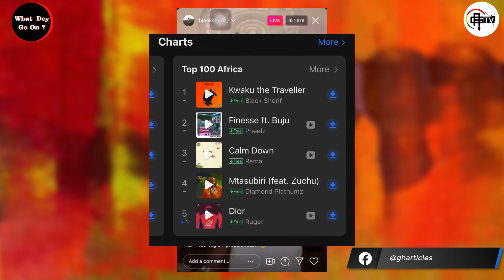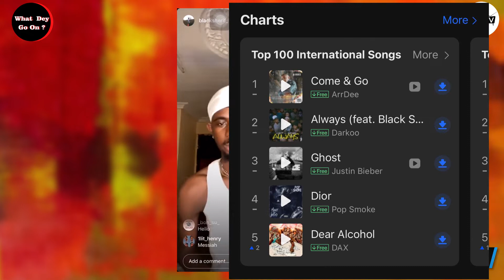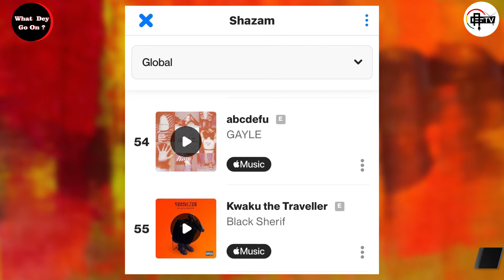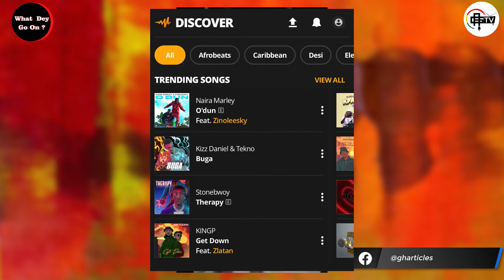Kwaku The Traveller By Black Sherif Global Music Chart Update 1 Month After Release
PLEASE NOTE: Unauthorized upload of this video to any YouTube channel is strictly prohibited. (C) GhArticles Media